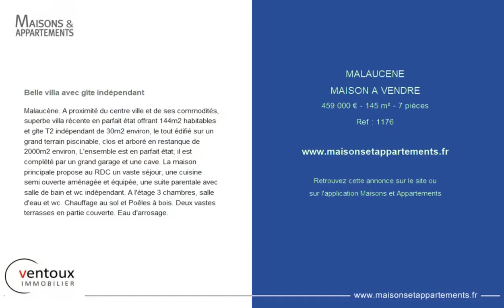MALAUCÈNE - MAISON A VENDRE - 459 000 € - 145 m² - 7 pièce(s)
Référence : 1176

Belle villa avec gîte indépendant

Malaucène. A proximité du centre ville et de ses commodités, superbe villa récente en parfait état offrant 144m2 habitables et gîte T2 indépendant de 30m2 environ, le tout édifié sur un grand terrain piscinable, clos et arboré en restanque de 2000m2 environ, L'ensemble est en parfait état; il est complété par un grand garage et une cave. La maison principale propose au RDC un vaste séjour, une cuisine semi ouverte aménagée et équipée, une suite parentale avec salle de bain et wc indépendant. A l'étage 3 chambres, salle d'eau et wc. Chauffage au sol et Poêles à bois. Deux vastes terrasses en partie couverte. Eau d'arrosage.

Cette annonce vous est proposée par l'agence VENTOUX IMMOBILIER

|2186183|